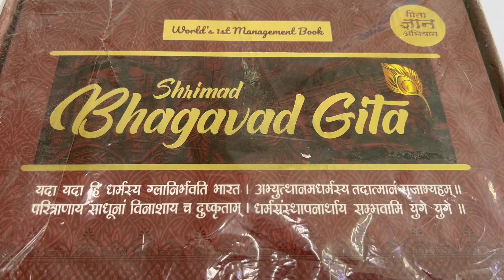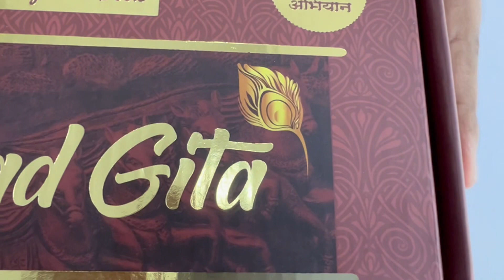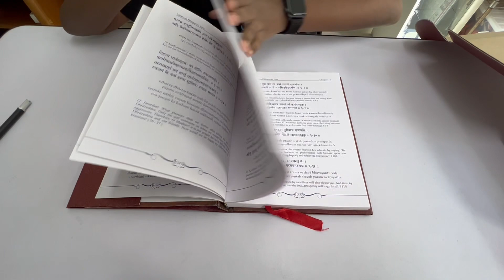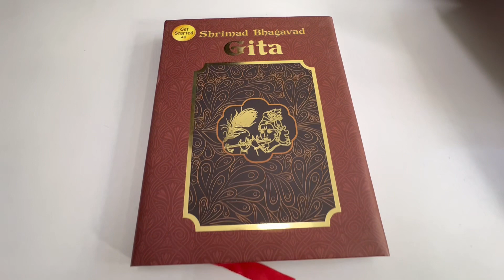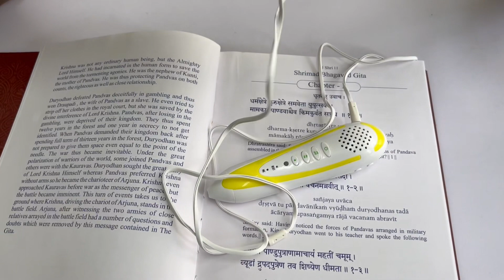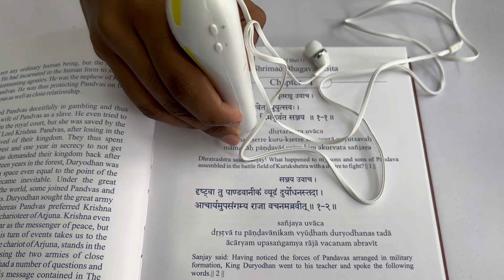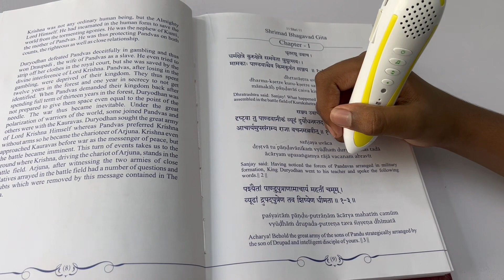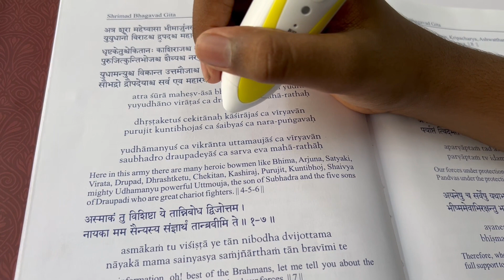Unboxing Worlds First Talking Bhagavad Gita with Reading Pen - A unique Gift for every Indian Family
Talking Bhagwad Gita has enlightened the world and now can be read and heard easily with the help of " The Talking Pen ". It is an innovative product that enables users to read Shrimad Bhagwad Gita's Sanskrit verses and its translation/interpretation in Hindi with the help of a Talking Pen.

A unique Shrimad Bhagavad Gita, in which the reader can listen to the holy script as one reads it, hence known as Talking Gita. This talking Gita is perfect for people who cannot read, like elderly people, children, illiterate, visually handicapped. This also enables people to read in Sanskrit with correct pronunciation followed by its translation and interpretation in Hindi.

This talking Gita is specifically printed book with Talking Book Technology. It is a hardbound copy with 215 pages and all the 18 chapters of Bhagwad Gita is well presented in reader-friendly fonts and voice over. The Talking Pen is a small, portable, reachable device that has a long stand by time and is designed to meet the ergonomic suitability for holding by hand.

The set includes:- Shrimad Bhagwad Gita Book Sanskrit to English, Talking Pen, Set of Earphones, USB Data Chord and a Charger cable.

Special Thanks To:
Neelima Yenduri
Ram Mohan Yenduri
This channel is completely based on educational purposes.